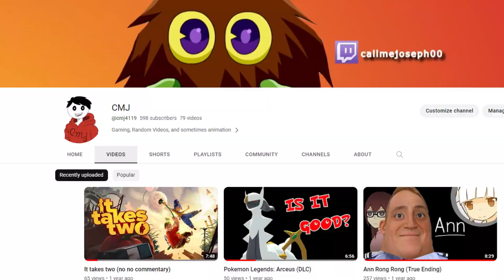What happened in 2022??